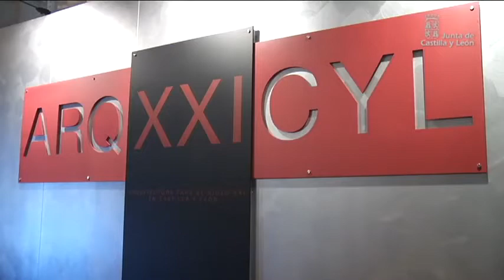Juan Vicente Herrera visita Villalar de los Comuneros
El presidente de la Junta de Castilla y León, Juan Vicente Herrera, ha visitado la localidad de Villalar de los Comuneros, donde ha defendido el modelo autonómico, y la propia aportación de la Comunidad al mismo, como elementos de fortaleza que pueden contribuir a salir del actual momento de incertidumbre y crisis económica.